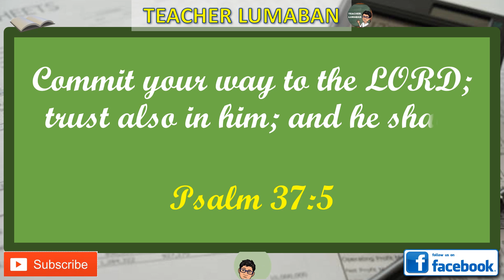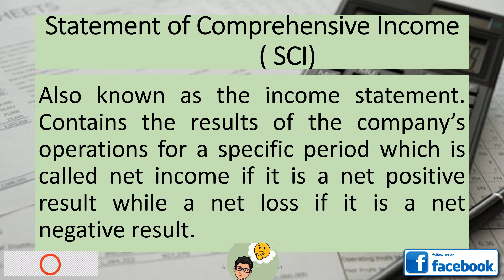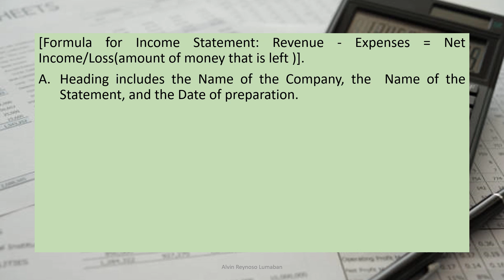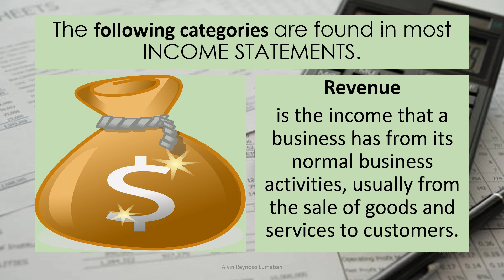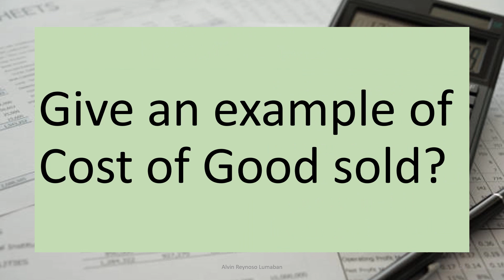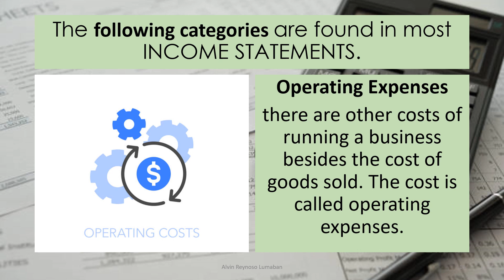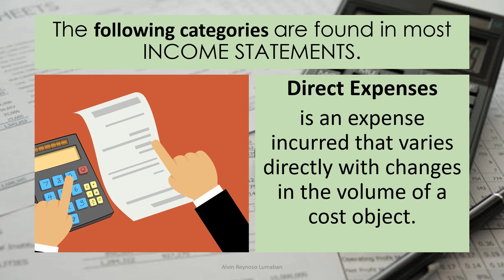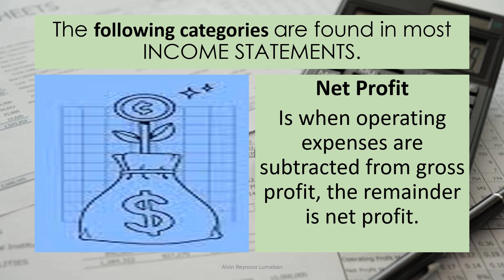Identify the Elements Statement of Comprehensive Income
Also known as the income statement. Contains the results of the company’s operations for a specific period which is called net income if it is a net positive result while a net loss if it is a net negative result.

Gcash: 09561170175